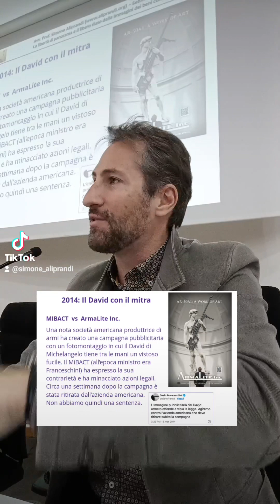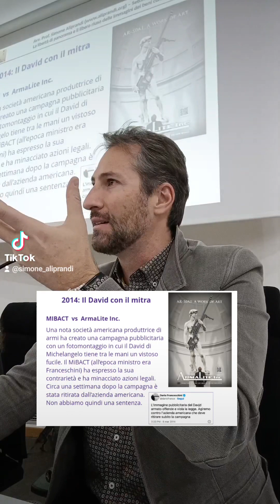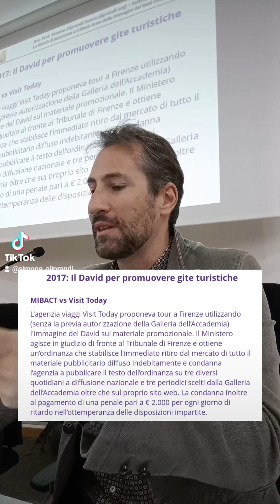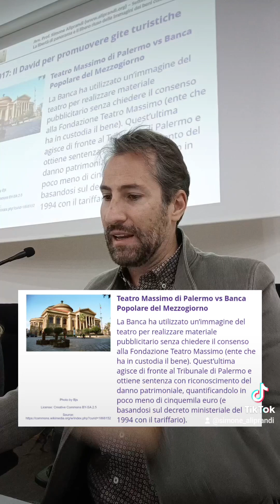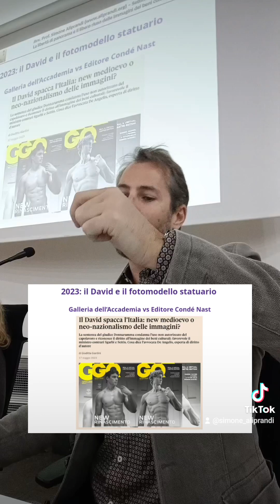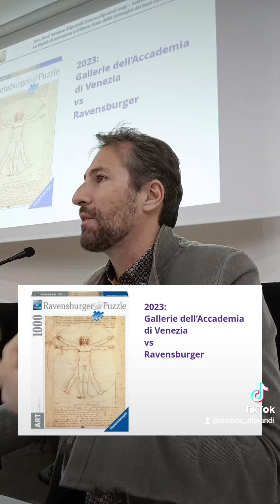Fotografie di beni culturali e lo pseudo copyright": veloce carrellata dei casi giurisprudenziali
Le fotografie di beniculturali e il cosiddetto "pseudo-copyright": una carrellata veloce dei casi giurisprudenziali (David di Michelangelo, Venere di Botticelli, Teatro Massimo Palermo, Uomo Vitruviano di Leonardo).